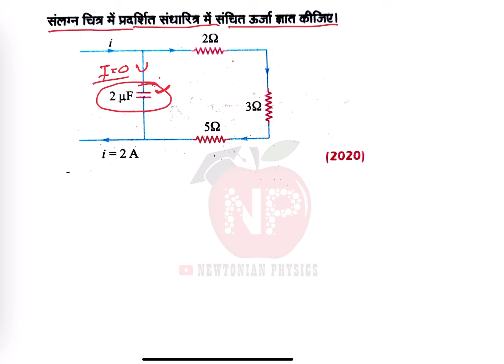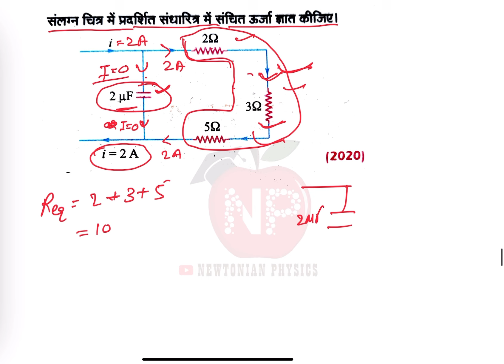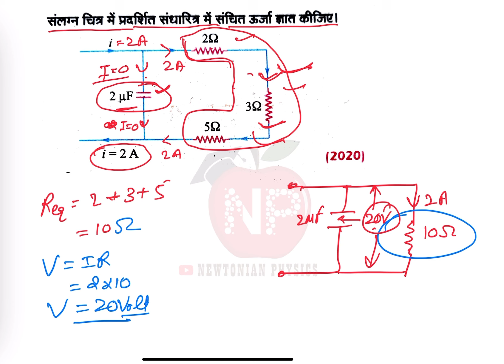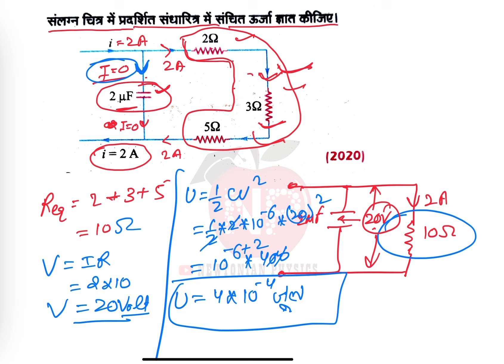संलग्न चित्र में प्रदर्शित संधारित्र में संचित ऊर्जा ज्ञात कीजिए।